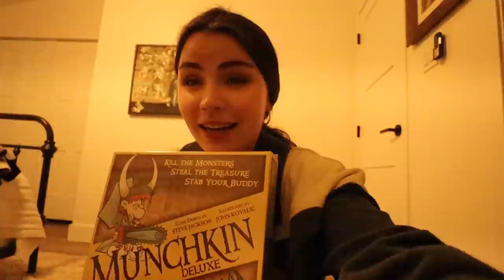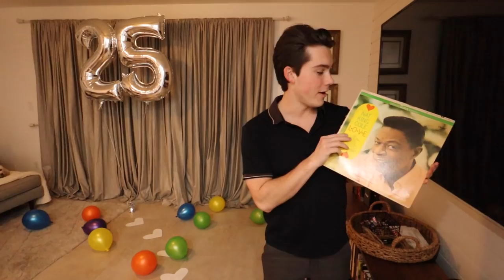SURPRISING MY HUSBAND ON HIS BIRTHDAY *sweet and sentimental*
Thank you to all of our family and friends for sending videos and making Jeremy feel so loved!! Xx